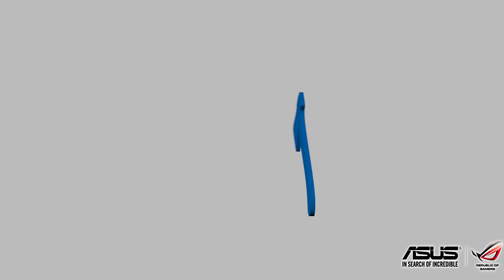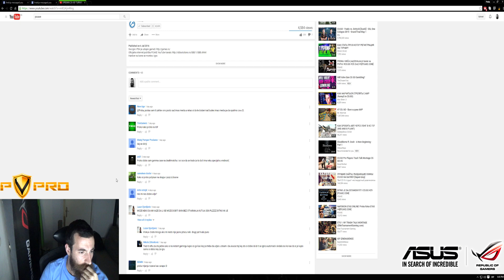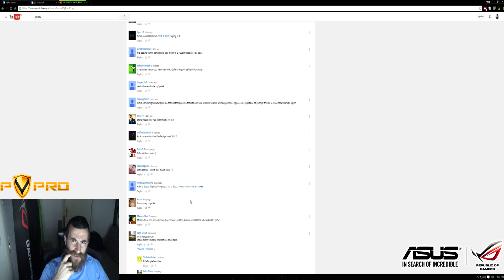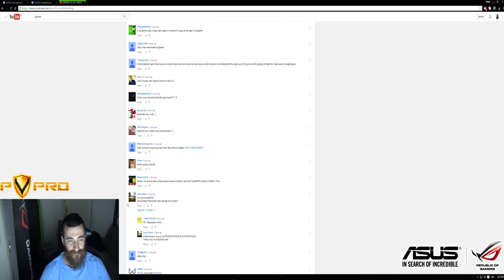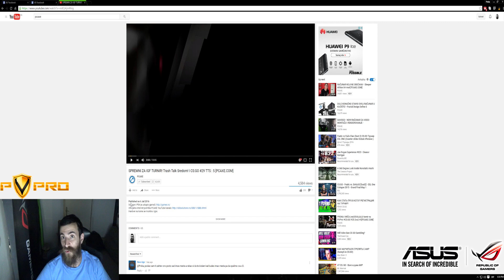NIJE ZLATO SVE ŠTO SIJA! Trash Talk Sredom! I CS:GO #30 TTS : 6 [PCAXE.COM]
Hardver na kome se montira i igra:
Konzola: PlayStation 4
Monitor: LG UltraWide 34" 34UC97C
CPU&RAM: Core i7 5930K&Kingston HyperX Beast 32GB
MB&GPU: ASUS Sabertooth & ASUS R9 390X Strix
PSU: SuperFlower Leadex 1200W
Phone: ASUS ZenFone 2 & ZenFone Selfie